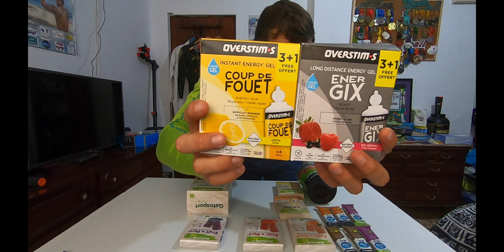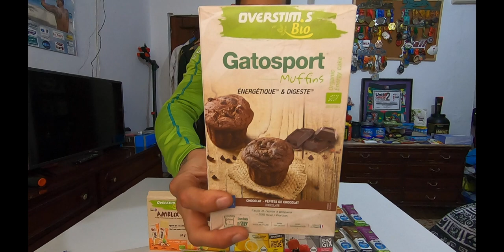NUTRICION 2019 PARA COMPETIR EN TRAIL RUNNING - OVERSTIMS NUEVOS PRODUCTOS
MATERIAL